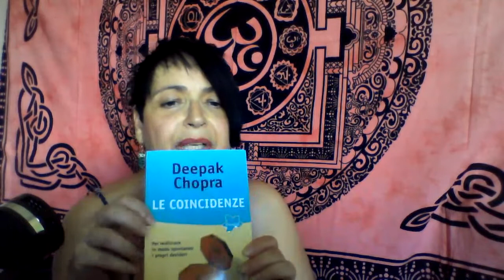Sincronicità o coincidenza? Come individuarle ed utilizzarle per migliorare la propria vita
AngelaChiumenti sincronicita coincidenze. Si parla spesso di sincronicità e coincidenze, cosa sono e qual è la differenza? Ma sopratutto come distinguere tra le due? Imparare a distinguere tra sincronicità e coincidenza ci permette di far scorrere la nostra esperienza terrena in maniera più idonea e più fluida.
La parola sincronicità deriva dalle radici greche syn (che significa"con") e khronos (che significa "ora") quindi RIUNIONE NEL TEMPO.
Il termine sincronicità fu coniato da Carl Gustav Jung il quale pubblicò un’opera nel 1952 in cui parlava di questa teoria. Secondo Jung nessun avvenimento è un fatto accidentale, poiché la nostra vita è costellata di un insieme di coincidenze.
Vi segnalo anche un libro molto bello di Deepak Chopra dal titolo "Le coincidenze".